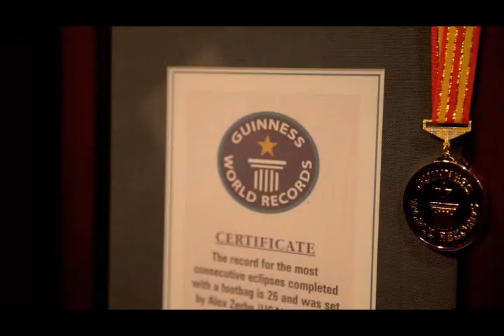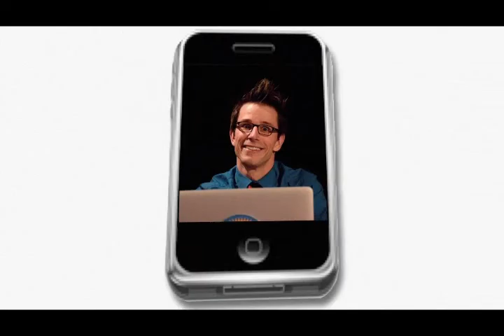Alex Zerbe - The Zaniac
The Arts Inc. presents - the craziest show ever! Feb. 3, 2017 - Davis Middle School, 7 pm, Evanston, Wyoming. Tickets $6 students and $15 adults. Tickets available at the door or online. and click on Concert Series.